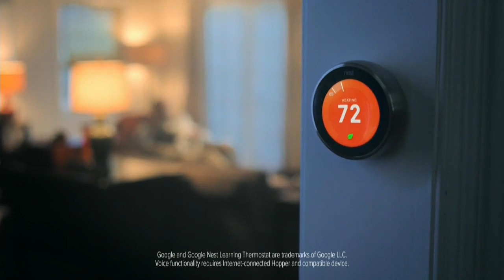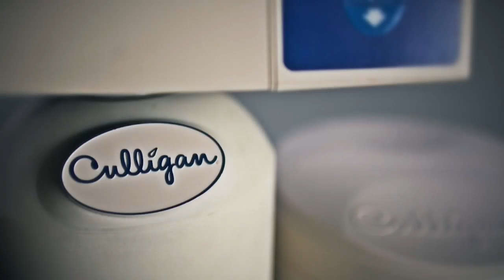This Week in Iowa: 10-27-19